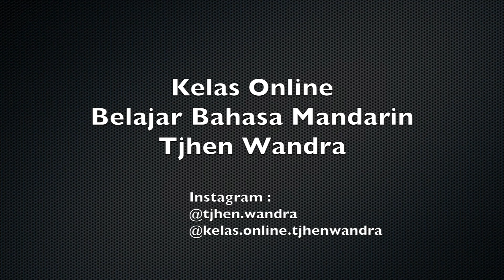Lesson 174 Belajar Bahasa Mandarin Gak Tahu Malu 不要脸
Bagi kalian yang ingin belajar Bahasa Mandarin dari dasar,
silahkan nonton playlist dibawah ini :

FOLLOW Tjhen Wandra